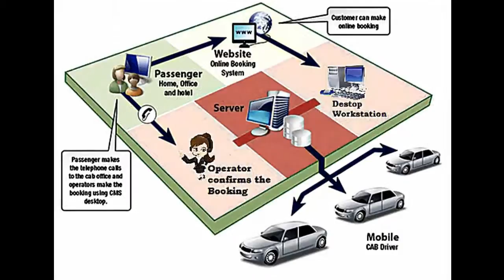Morning headlines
Muttrah to get facelift
Oman Air new flights to Iran
Kerala gets new government
New taxi management service in Oman